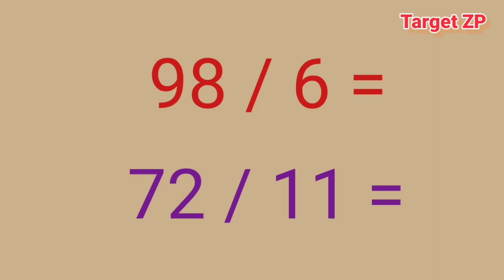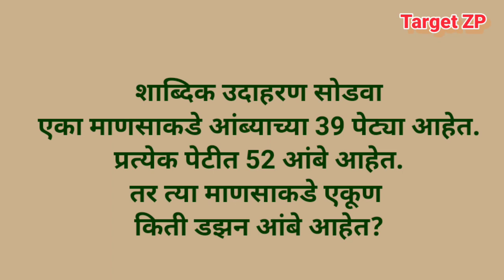Daily Study Math-23 || सर्व गणिती क्रिया करा व शाब्दिक उदाहरण सोडवा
Target ZP
Daily Study Math